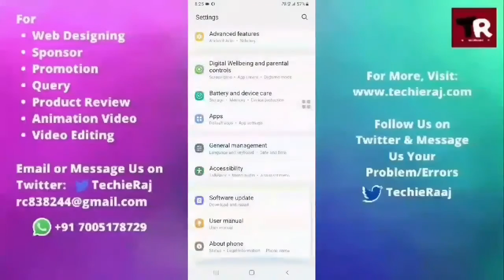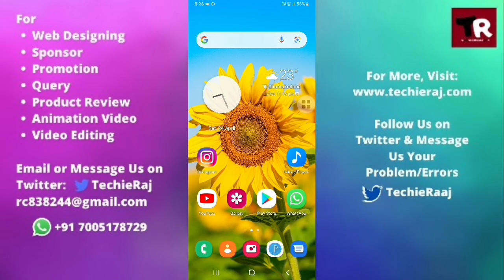Samsung M31 Charging Not Working Problem Solved